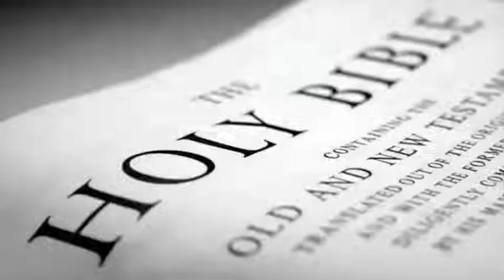Devuni swaroopam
BIBLE MEDITATION|by A.Vijayarao.additional deputy director BOUI.